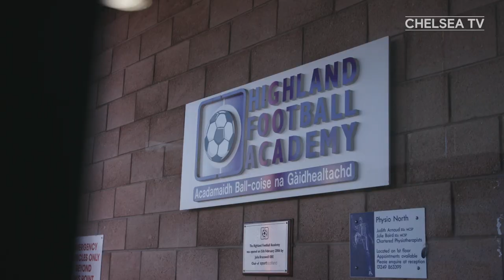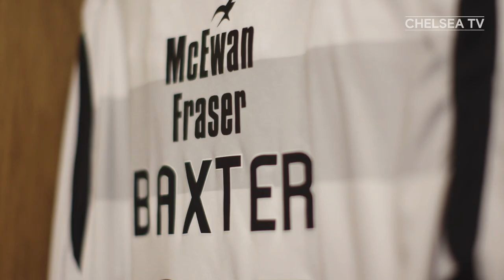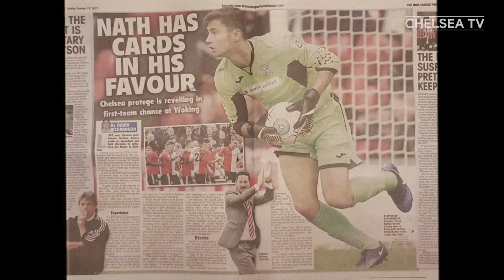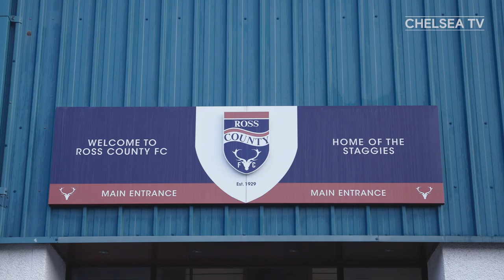Life on Loan: Chelsea's Nathan Baxter's Scotland Success at Ross County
Injury. The hardest part of being a professional footballer. Rehab, pain, work, hope. A shoulder injury ruled Nathan Baxter out for 3 months while on loan at Ross County and threatened to end the deal - but the Chelsea Academy goalkeeper fought back to become a Staggies success story.

From non-league football at Met Police to saving a penalty v Celtic in the Scottish Premier League, learn the story of one of Chelsea's most promising goalkeepers...

Additional footage courtesy of Scottish Premier League and Getty Images.